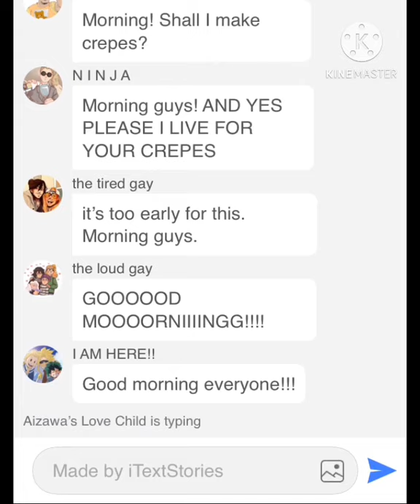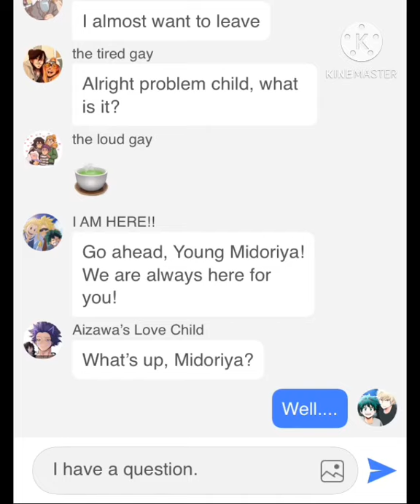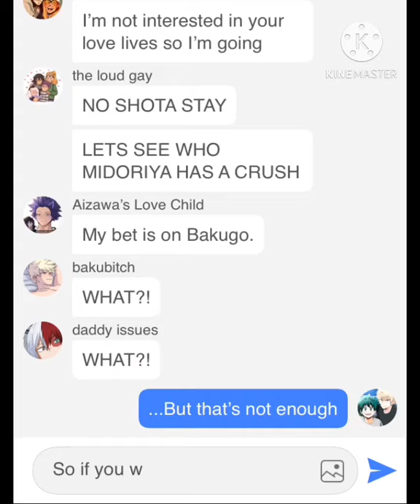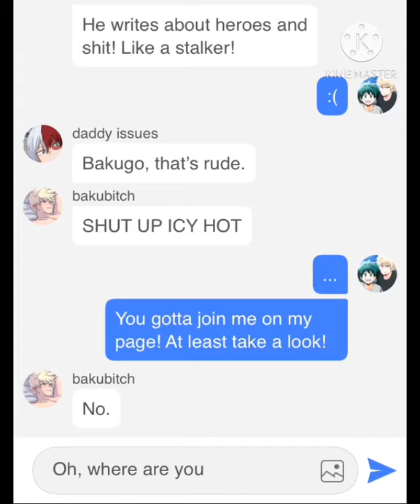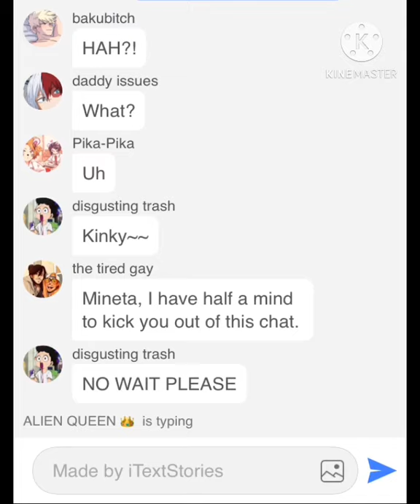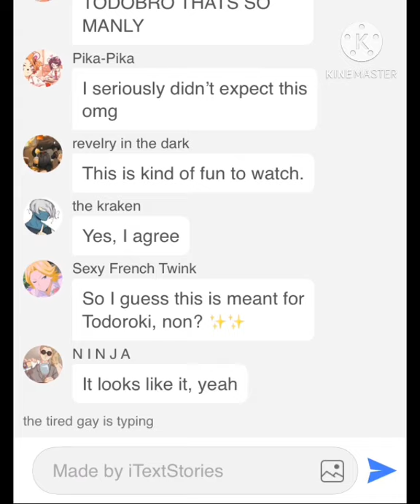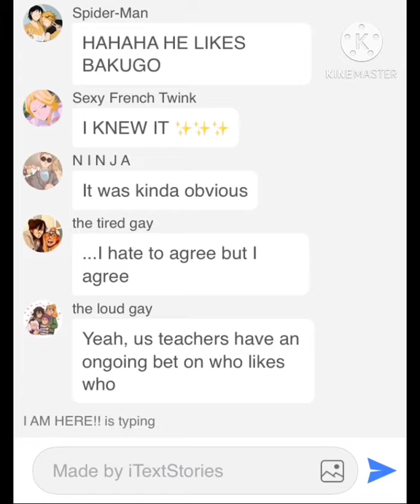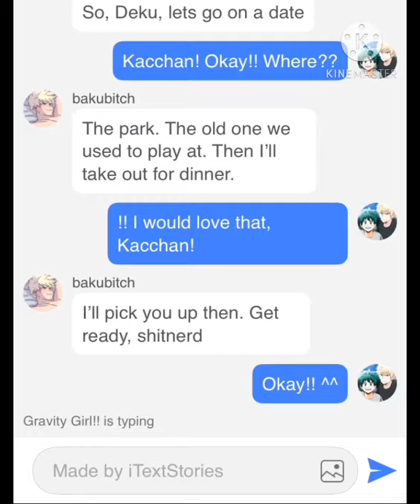BNHA Texts || “Would You Be So Kind” Lyric Prank || BkDk Endgame!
Click on the links and get a taco! 🌮

Love you, little listeners!